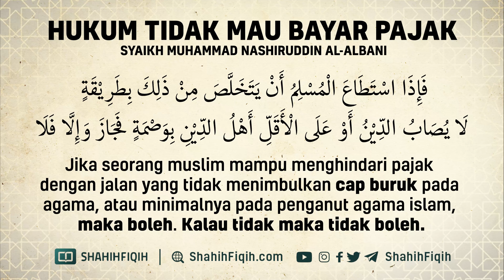Hukum Tidak Mau Bayar Pajak - Syaikh Muhammad Nashiruddin Al-Albani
Taat kepada Penguasa Muslim

Allah ‘azza wa jalla telah memerintahkan kepada kaum muslimin untuk taat kepada penguasanya betapa pun jelek dan zalimnya mereka. Tentunya dengan syarat, selama para penguasa tersebut tidak menampakkan kekafiran yang nyata. Allah ‘azza wa jalla juga memerintahkan agar kita bersabar menghadapi kezaliman mereka dan tetap berjalan di atas As-Sunnah.

Karena barang siapa yang memisahkan diri dari jamaah dan memberontak kepada penguasanya maka matinya mati jahiliah. Yakni mati dalam keadaan bermaksiat kepada Allah ‘azza wa jalla seperti keadaan orang-orang jahiliah.[1] (Lihat ucapan al-Imam an-Nawawi rahimahullah dalam Syarah Shahih Muslim)

Dari Ibnu Abbas radhiallahu ‘anhuma, dia berkata, Rasulullah shallallahu ‘alaihi wa sallam bersabda:

مَنْ رَأَى مِنْ أَمِيرِهِ شَيْئًا يَكْرَهُهُ فَلْيَصْبِرْ فَإِنَّهُ مَنْ فَارَقَ الْجَمَاعَةَ شِبْرًا فَمَاتَ فَمِيتَةٌ جَاهِلِيَّةٌ

“Barang siapa melihat sesuatu yang tidak dia sukai dari penguasanya, maka bersabarlah! Karena barang siapa yang memisahkan diri dari jamaah sejengkal saja, maka ia akan mati dalam keadaan mati jahiliah.” (Sahih, HR. al-Bukhari dan Muslim)

Diriwayatkan dari Junadah bin Abu Umayyah rahimahullah, dia berkata, “Kami masuk ke rumah Ubadah bin ash-Shamit radhiallahu ‘anhu ketika beliau dalam keadaan sakit dan kami berkata kepadanya, ‘Sampaikanlah hadits kepada kami—aslahakallah (semoga Allah ‘azza wa jalla memperbaiki keadaanmu)—dengan hadits yang kau dengar dari Rasulullah shallallahu ‘alaihi wa sallam yang dengannya Allah ‘azza wa jalla akan memberikan manfaat bagi kami!’ Maka ia pun berkata,

دَعَانَا رَسُوْلُ اللهِ فَبَايَعَنَاَ، فَكَاَنَ فِيْمَا أَخَذَ عَلَيْنَا أَنْ بَايَعْنَا عَلَى السَّمْعِ وَالطاَّعَةِ، فِيْ مَنْشَطِنَا وَمَكْرَهِنَا، وَعُسْرِنَا وَيُسْرِنَا، وَأَثَرَةٍ عَلَيْنَا، وَأَنْ لاَ نُنَازِعَ الْأَمْرَ أَهْلَهُ، قَالَ: إِلاَّ أَنْ تَرَوْا كُفْرَا بَوَاحًا عِنْدَكُمْ مِنَ اللهِ فِيْهِ بُرْهَانٌ

“Rasulullah shallallahu ‘alaihi wa sallam memanggil kami kemudian membai’at kami. Dan di antara bai’atnya adalah agar kami bersumpah setia untuk mendengar dan taat ketika kami semangat ataupun tidak suka, ketika dalam kemudahan ataupun dalam kesusahan, ataupun ketika kami diperlakukan secara tidak adil. Dan hendaklah kami tidak merebut urusan kepemimpinan dari orang yang berhak—beliau berkata—kecuali jika kalian melihat kekufuran yang nyata, yang kalian memiliki bukti di sisi Allah ‘azza wa jalla.” (HR. al-Bukhari dalam Shahih-nya juz 13 hlm.192, cet. Maktabatur Riyadh al-Haditsah, Riyadh. HR. Muslim dalam Shahih-nya, 3/1470, cet. Daru Ihya’ut Turats al-Arabi, Beirut, cet. 1)

Wajib Taat Walaupun Jahat dan Zalim

Kewajiban taat kepada pemerintah ini, sebagaimana dijelaskan Rasulullah shallallahu ‘alaihi wa sallam, adalah terhadap setiap penguasa, meskipun jahat, zalim, atau melakukan banyak kejelekan dan kemaksiatan. Kita tetap bersabar mengharapkan pahala dari Allah ‘azza wa jalla dengan memberikan hak mereka, yaitu ketaatan walaupun mereka tidak memberikan hak kita.
Diriwayatkan dari Abdullah bin Mas’ud radhiallahu ‘anhu, dia berkata, Rasulullah shallallahu ‘alaihi wa sallam bersabda:

إِنَّهَا سَتَكُونُ بَعْدِي أَثَرَةٌ وَأُمُورٌ تُنْكِرُونَهَا قَالُوا: يَا رَسُولَ اللهِ كَيْفَ تَأْمُرُنَا؟

“Akan muncul setelahku atsarah (orang-orang yang mengutamakan diri mereka sendiri dan tidak memberikan hak kepada orang yang berhak, red.) dan perkara-perkara yang kalian ingkari.”

Mereka (para sahabat, red.) bertanya, “Apa yang engkau perintahkan kepada kami, wahai Rasulullah?” Beliau shallallahu ‘alaihi wa sallam berkata,

تُؤَدُّوْنَ الْحَقَّ الَّذِيْ عَلَيْكُمْ وَتَسْأَلُوْنَ اللهَ الَّذِيْ لَكُمْ

“Tunaikanlah kewajiban kalian kepada mereka dan mintalah hak kalian kepada Allah.” (Sahih, HR. al-Bukhari dan Muslim dalam Shahih keduanya)